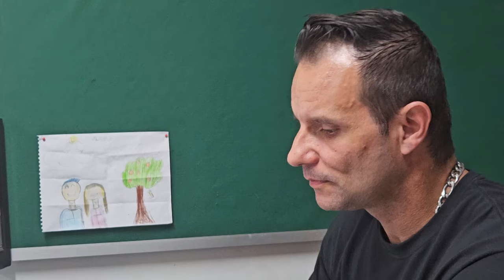Paraná vai destinar R$ 10 milhões por ano para apoio a comunidades terapêuticas